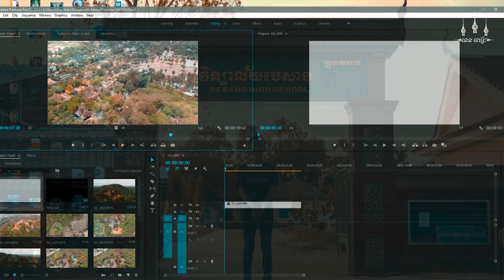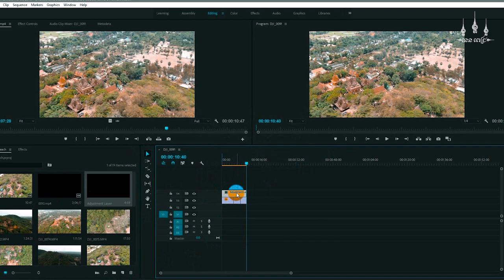របៀបធ្វើ Fast & Slow